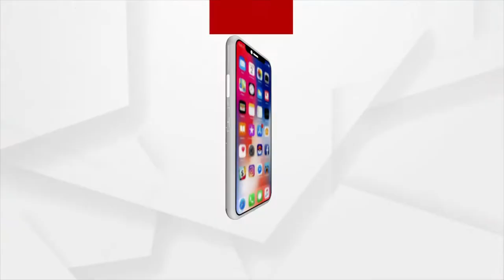Rayagada: Cholera outbreak in Kashipur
Cholera outbreak in Kashipur, Rayagada.